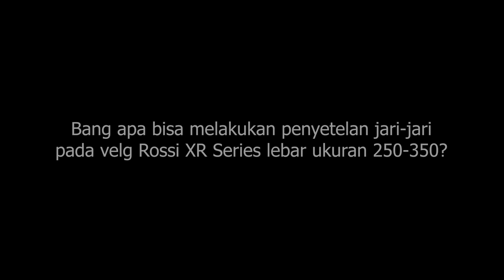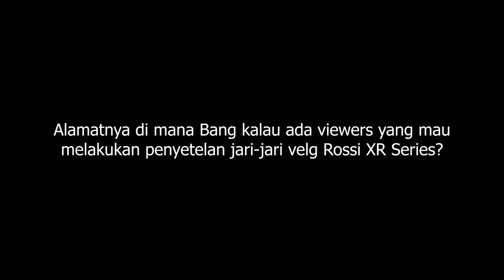Review santai setting Jari-Jari tubeless Rossi XR Series dengan Bang Jawa | Spesialis rim jari-jari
Halo Riders, kali ini kita akan mendengar pendapat dari seorang ahli setting jari-jari rim sepeda motor tentang produk rim jari-jari tubeless XR SERIES dari Velg Rossi, untuk kalian yang ingin setel rim jari-jari dengan ahlinya bisa langsung datang ke Kebon Jeruk III Sawah Besar atau menghubungi JAWA RACING (Bang Jawa)